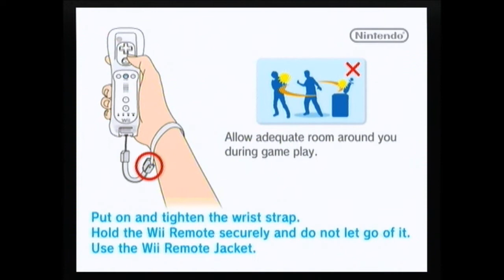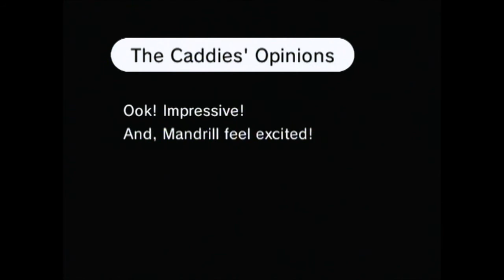Beat the Beat Rhythm Paradise - Hole In One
Welcome to playthrough of Wii game Beat the Beat Thythm Paradise.
Great fun, really tricky and enjoyable to play.
Love it